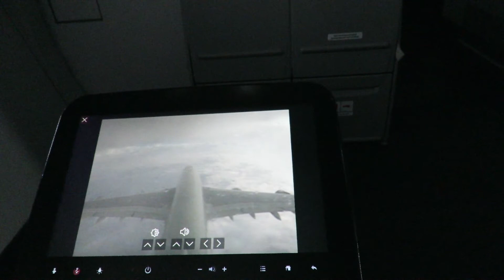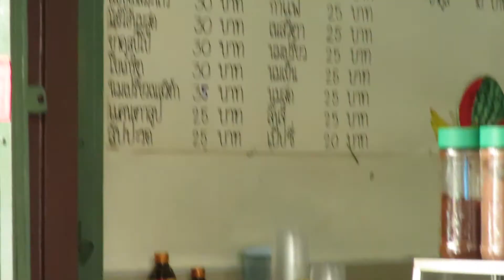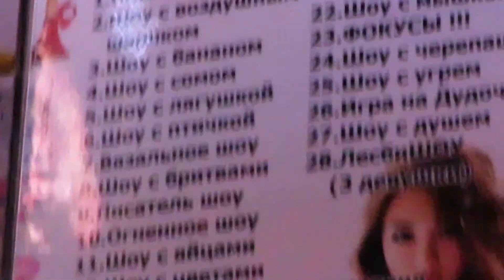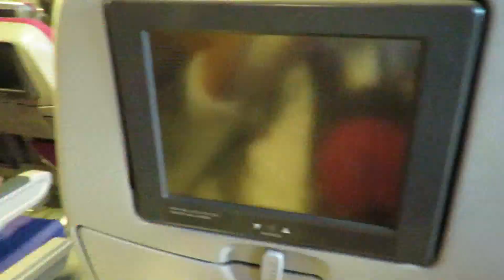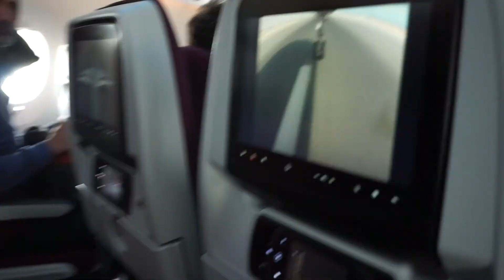Таиланд-2019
Бангкок-Чианграй-Чиангмай-Аюттайя-Бангкок-плавучий рынок- водопад Эраван-Бангкок-Пхукет (Патонг)-Пхи-Пхи-Краби (Тонсай бич)-Ао-Нанг-Бангкок